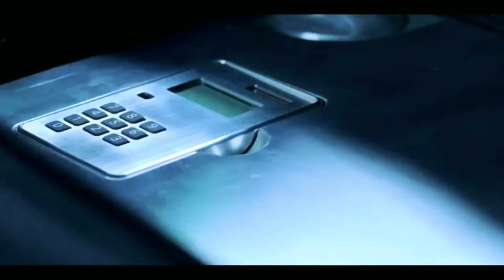MILO RLD STATE OF AFFAIRS 🧟‍♂️ CLACK #2021 SHEFFIELD 🇬🇧🇯🇲 🌍 FREESTYLE #0114